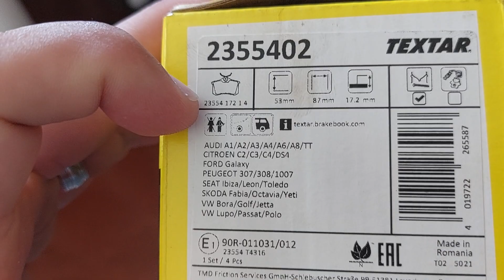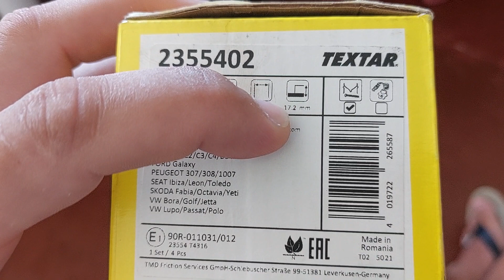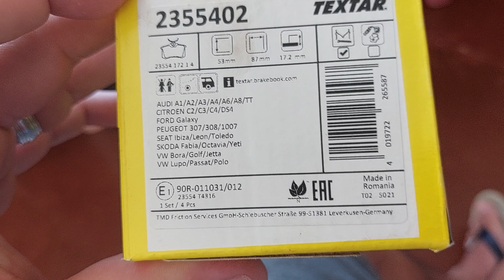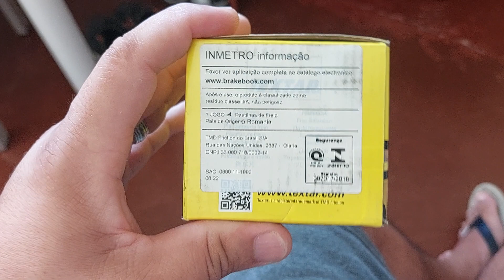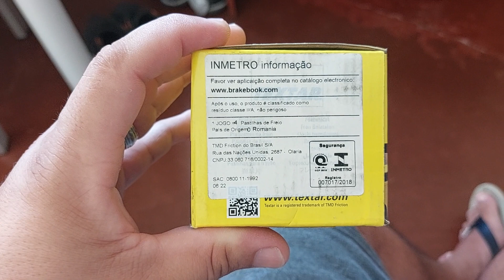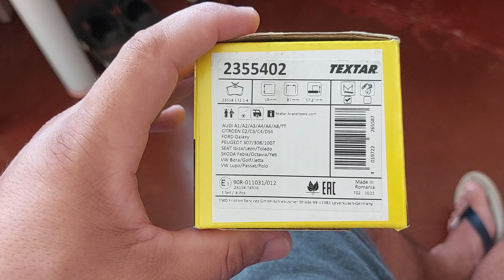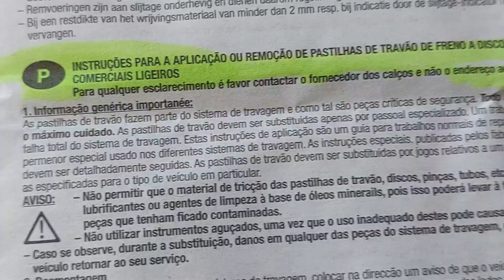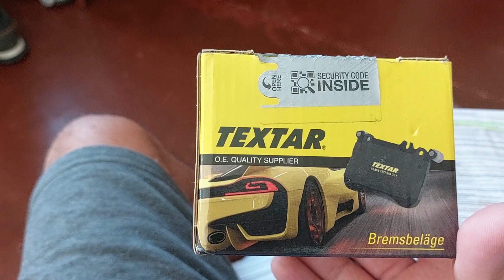Pastilha de Freio Texter traseiro Audi A4 B6, sistema Lucca